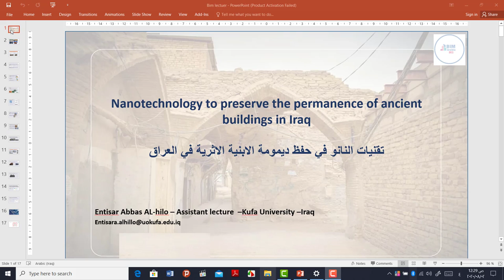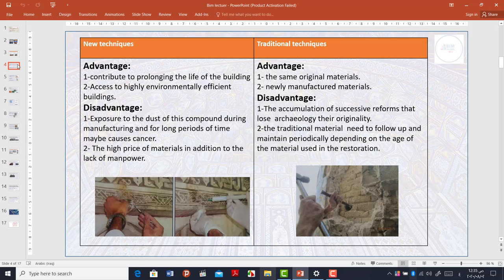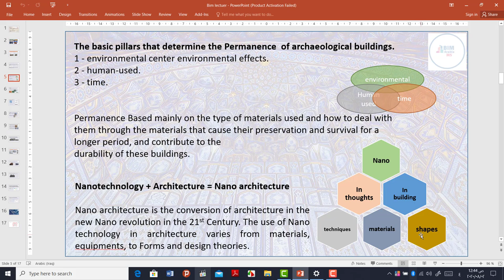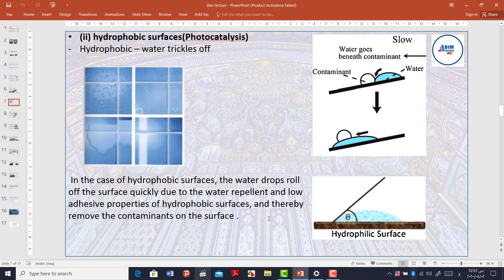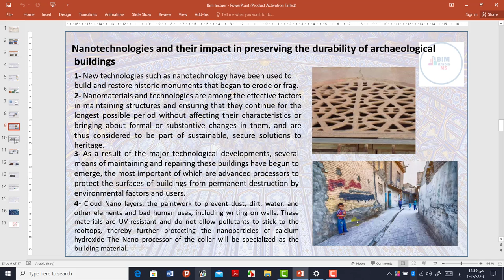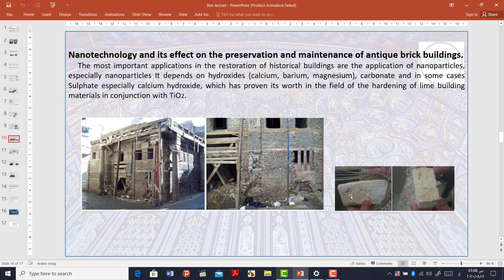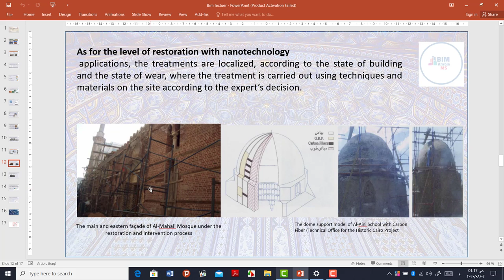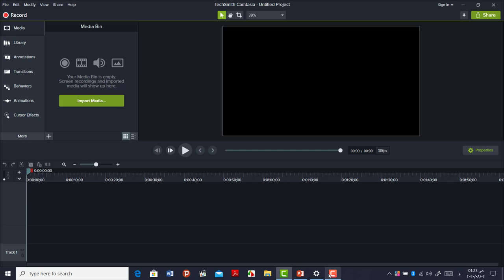تقنيات النانو في حفظ ديمومة الابنية الاثرية في العراق